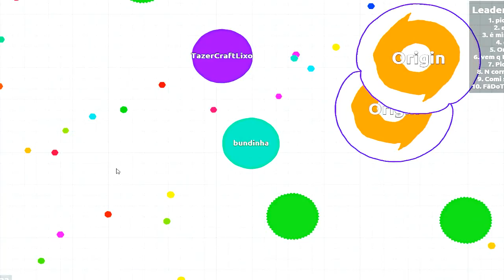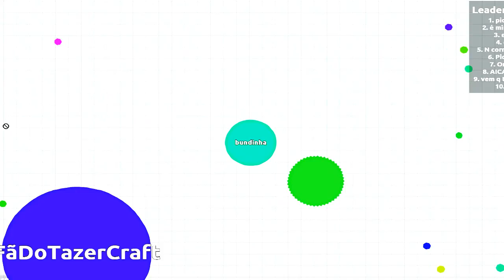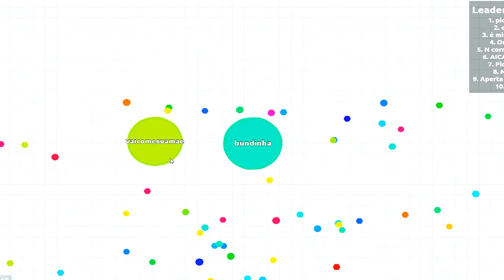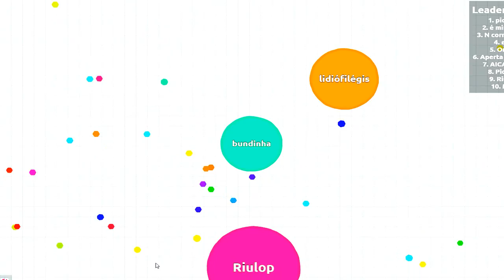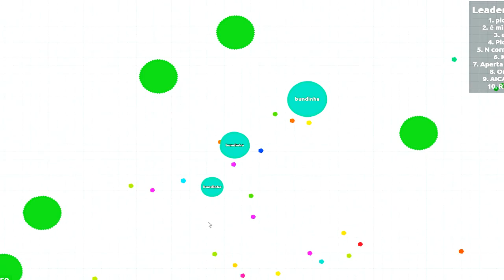COMI TODO MUNDO - AGAR.IO